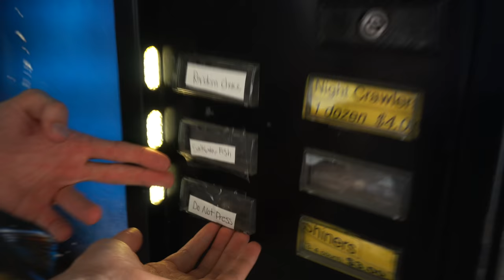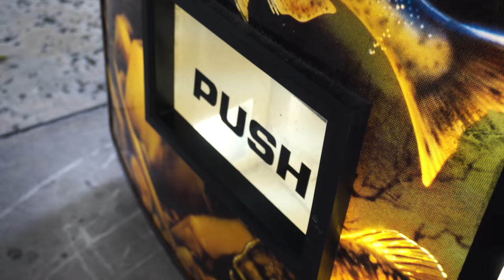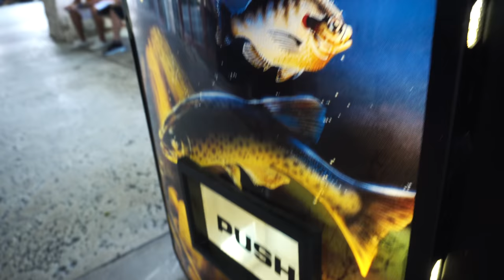LIVE FISH VENDING MACHINE... What’s Inside?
BACK BY POPULAR DEMAND! We are back at the Bass Pro live fish vending machine and we bought it all baby!

Whats up friends ! Welcome to the Barbs Buzzin Youtube Channel vlog! This channel is all about having fun and making you all laugh. It is our mission to entertain you guys and help brighten up your day! We hope you all enjoy our videos and we could not do any of this without you! We also love showing you guys our unbelievable saltwater aquariums, shark tanks, and other animals and fish! Thank you all for your support!